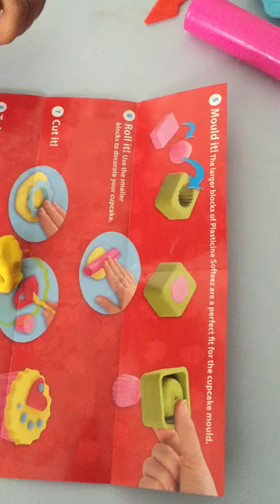Play doh plasticine cupcake mix and play toy review kids play